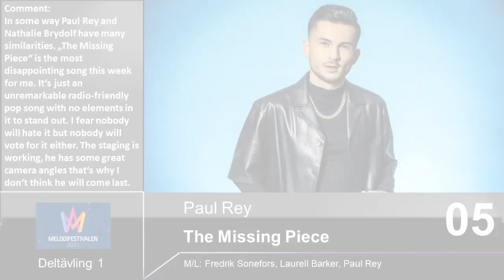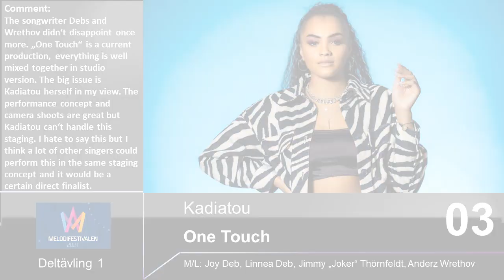Melodifestivalen 2021 | PREDICTION | Deltävling 1 | Top 7 | With Comments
All competing entries:
Kadiatou Holm Keita – One Touch
Lillasyster – Pretender
Jessica Andersson – Horizon
Paul Rey – The Missing Piece
Arvingarna – Tänker Inte Alls Gå Hem
Nathalie Brydolf – Fingerprints
Danny Saucedo – Dandi Dansa